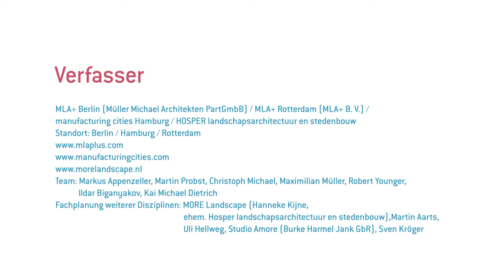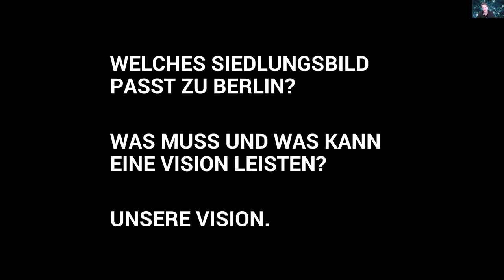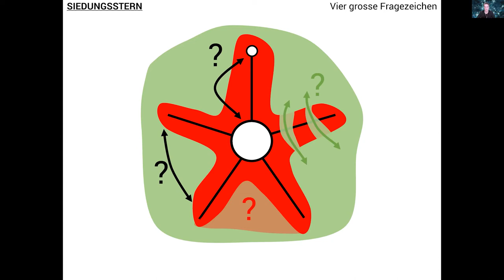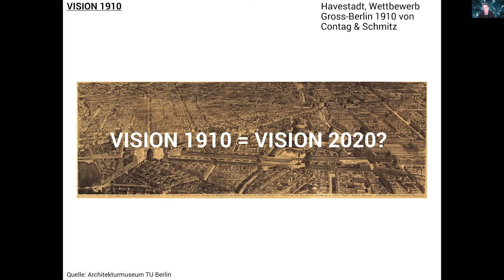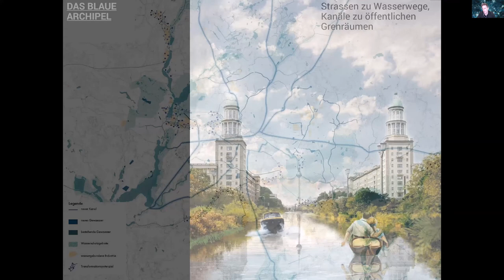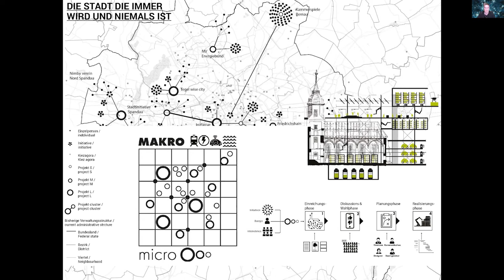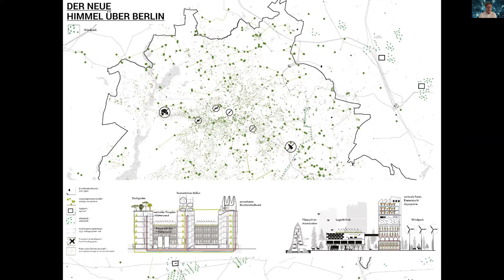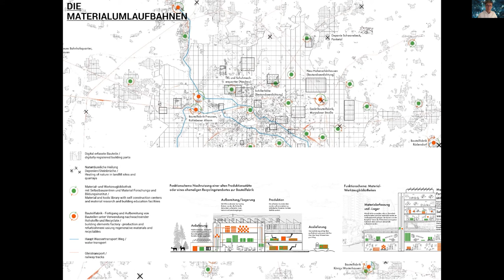04 11 Markus Appenzeller für MLA+ Berlin und Kai Michael Dietrich für manufacturing cities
Die Welteninsel Berlin Brandenburg 2070 – Vom Stern zur Galaxie

MLA+ Berlin (Müller Michael Architekten PartGmbB) / MLA+ Rotterdam (MLA+ B. V.) /
manufacturing cities Hamburg / HOSPER landschapsarchitectuur en stedenbouw
Standort: Berlin / Hamburg / Rotterdam
Team: Markus Appenzeller, Martin Probst, Christoph Michael, Maximilian Müller, Robert Younger, Ildar Biganyakov, Kai Michael Dietrich
Fachplanung weiterer Disziplinen: MORE Landscape (Hanneke Kijne, ehem. Hosper landschapsarchitectuur en stedenbouw),
Martin Aarts, Uli Hellweg, Studio Amore (Burke Harmel Jank GbR), Sven Kröger